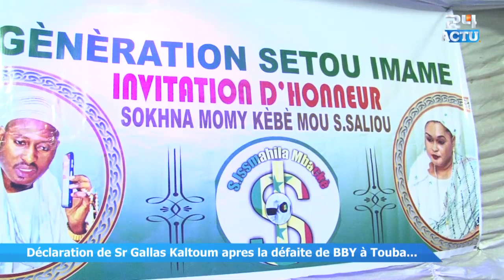Magal Sr Abdou Khadr 2022: Sr Ganna Messere Chez Sr Ismahila Mbacke Sëtu Imaam